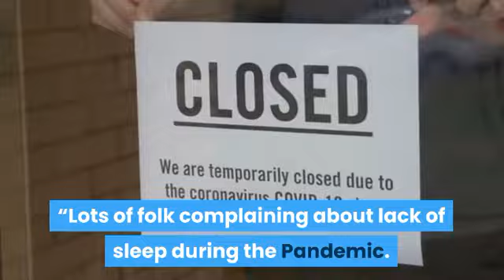Master and Commander Streaming - Russell Crowe Responds to Tweet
Master and Commander Streaming - The 2003 war drama “MasterandCommander: The Far Side of the World” became a trending topic on Sunday.